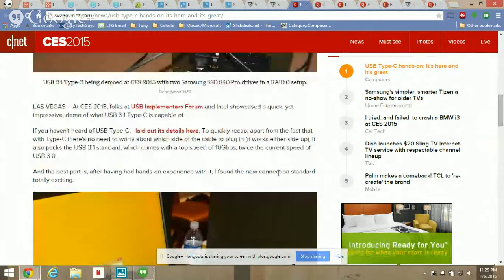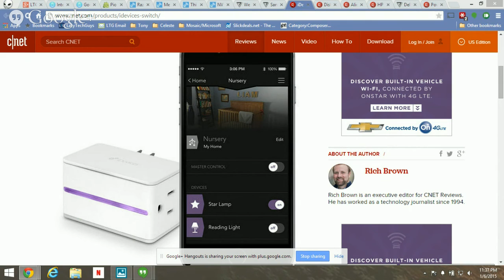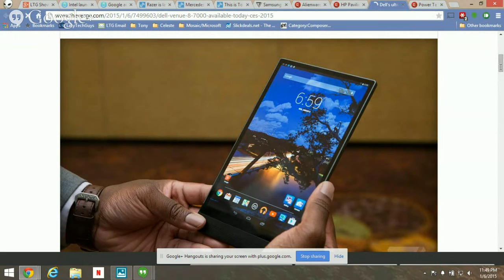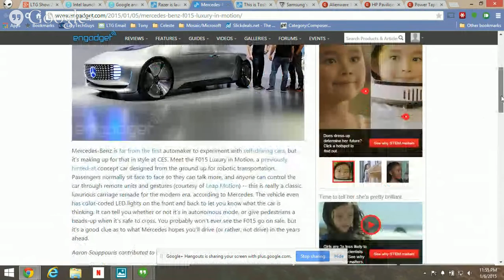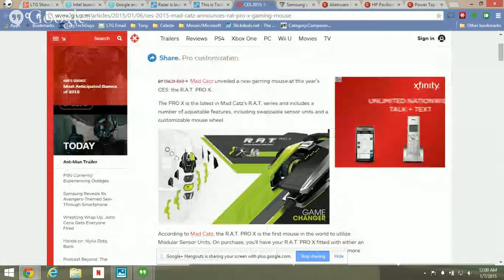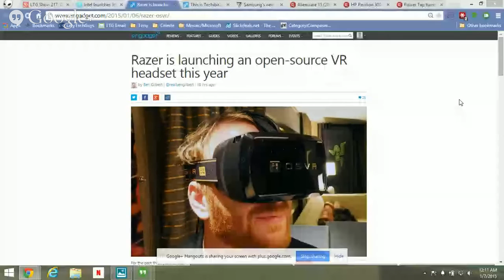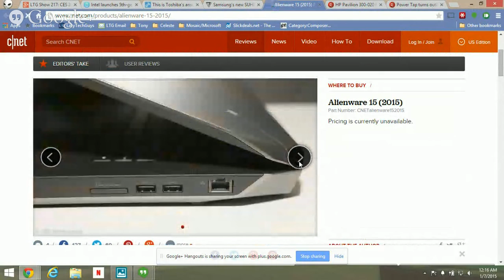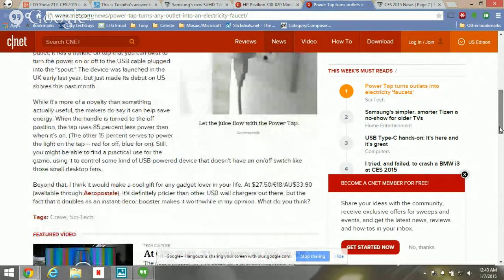LTG Show 217: CES 2015 Impressions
Merry New Year everyone! We're back and thanks to CES, we've got a ton of things to chat about.